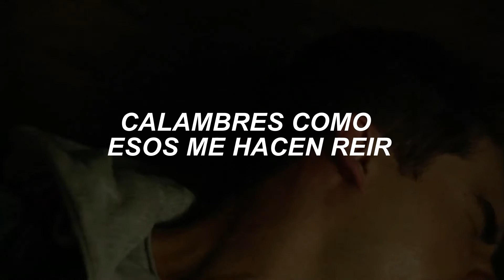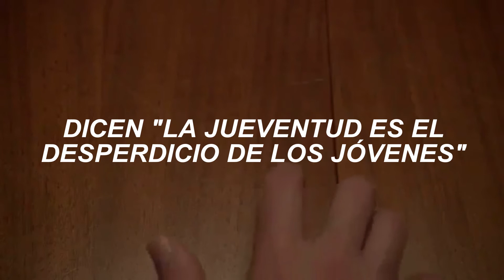Psychotic Kids - yungblud (sub español)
Psychotic kids de yungblud

Serie: Teen Wolf
Protagonista: Theo Reaken

Lyrics;
I see pictures in my head
A world where the suffering's dead
And they can't fight or unjustly arrest
Anybody, for the colour of their body

Psychotic kids, they don't know what they want
Psychotic kids, we've got to keep control of them

Dropped a hairdryer into my bath
Shocks like that make me laugh
It's fun to laugh when you're sad
Be happy, come on let me be happy

Why do you wanna go turn back time?
Come and take a ride in my psychotic mind

My mum thinks I'm on heroin
And my dad just thinks I'm gone
But they don't know fucking anything
Say "Youth is wasted on the young"

Psychotic kids, they don't know what they want (what they want)
Psychotic kids, we've got to keep control of them (control them)
We've got to keep control of them